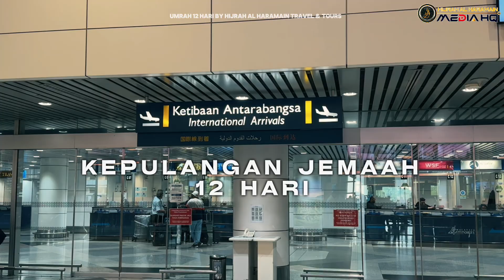JEMAAH 12HARI PUAS HATI SANGAT² | KOMEN JUJUR ❤️